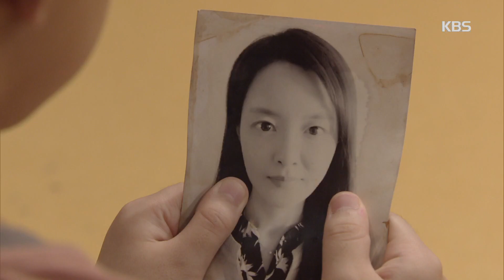꽃피어라 달순아 - 최권수, 난 너한테 좋은 사람 되고 싶은 마음 없어 20170822